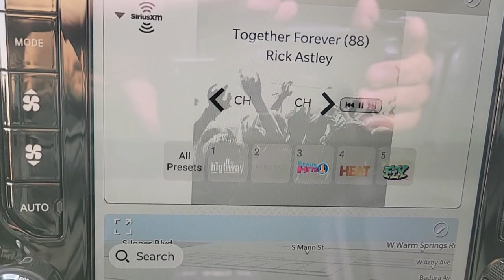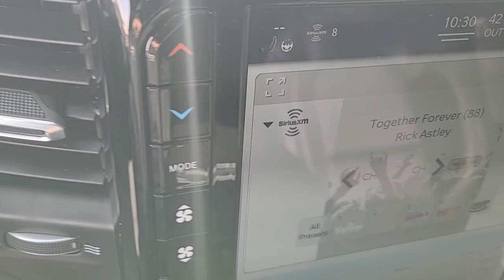2022 RAM 1500 Las Vegas, Henderson, Boulder City, Willow Branch, Nelson, NV 22T1981A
Diamond Black Crystal Pearlcoa Used 2022 RAM 1500 TRX 4X4 CREW CAB 57 BOX available in Las Vegas, Nevada at Gaudin Ford. Servicing the Henderson, Boulder City, Willow Branch, Nelson, NV area.
2022 RAM 1500 TRX 4X4 CREW CAB 57 BOX - Stock#: 22T1981A

Gaudin Ford
6625 West Roy Horn Way

Recent Arrival! New Price! Certified. Clean CARFAX. CARFAX One-Owner. #2 Seat Foam Cushion 2-Door Passive Entry Front Door Locks 4 Way Front Headrests Adaptive Cruise Control w/Stop & Go Advanced Safety Group Bed Utility Group Blind Spot & Cross Path Detection Body Color Door Handles Bucket Seats Center Console Parts Module Digital Rearview Mirror Driver Seat Memory Driver/Passenger Wrapped Assist Handles Exterior Mirrors w/Memory Front Door Accent Lighting Front Seat Back Map Pockets Full Length Premium Upgraded Floor Console harman/kardon 19 Speaker Premium Sound Heads-Up Display Heated Front Seats Heated Second Row Seats Heated Steering Wheel IP LED Ambient Light Pipe Lane Keep Assist Leather Trimmed Bucket Seats Leather/Carbon Flat-Bottom Steering Wheel Leather/Suede Flat-Bottom Steering Wheel LED CHMSL Lamp Luxury Front Door Trim Panel MOPAR 4 Adjustable Cargo Tie-Down Hooks MOPAR Bright Pedal Kit MOPAR Deployable Bed Step MOPAR Spray In Bedliner Navigation System ParkSense Front/Rear Park Assist w/Stop Pedestrian Emergency Braking Pick-Up Box Lighting Power 4-Way Driver Lumbar Adjust Power 4-Way Passenger Lumbar Adjust Power 8-Way Driver & Passenger Seats Power Adjustable Pedals w/Memory Premium Wrapped IP Bezel Quick Order Package 29Y Radio/Driver Seat/Mirrors/Pedals Memory Rain Sensitive Windshield Wipers Real Carbon Fiber Interior Accents Rear 60/40 Folding Seat Rear 60/40 Folding Split Recline Seat Rear Door Accent Lighting Rear Underseat Compartment Storage Rear Window Defroster Remote Tailgate Release Sun Visors w/Illuminated Vanity Mirrors Surround View Camera System Tailgate Ajar Warning Lamp Trailer Brake Control Trailer Light Check Trailer Tire Pressure Monitoring System Trailer Tow Group TRX Carbon Fiber Package TRX Level 2 Equipment Group Universal Garage Door Opener Ventilated Front Seats Ventilated Rear Seats Wireless Charging Pad.brCertification Program Details: Ford Blue Advanta
Side Impact Beams,Dual Stage Driver And Passenger Seat-Mounted Side Airbags,Forward Collision Warning-Plus,Collision Mitigation-Front,Tire Specific Low Tire Pressure Warning,Dual Stage Driver And Passenger Front Airbags,Curtain 1st And 2nd Row Airbags,Airbag Occupancy Sensor,Rear Child Safety Locks,Outboard Front Lap And Shoulder Safety Belts -inc: Rear Center 3 Point, Height Adjusters and Pretensioners,Front Seat Back Map Pockets,4-Way Passenger Seat -inc: Manual Recline and Fore/Aft Movement,Front Facing Cloth/Vinyl Rear Seat,Manual Tilt/Telescoping Steering Column,4G LTE Wi-Fi Hot Spot Mobile Hotspot Internet Access,Power 4-Way Driver Lumbar Adjust,Illuminated Front Cupholder,Rear Cupholder,Compass,Valet Function,Cruise Control w/Steering Wheel Controls,HVAC -inc: Underseat Ducts and Console Ducts,Dual Zone Front Automatic Air Conditioning w/Front Infrared,Illuminated Locking Glove Box,Full Cloth Headliner,Vinyl Door Trim Insert,Interior Trim -inc: Deluxe Sound Insulation, Metal-Look/Piano Black Instrument Panel Insert, Piano Black Door Panel Insert, Metal-Look Console Insert and Aluminum/Metal-Look Interior Accents,Leather/Metal-Look Gear Shifter Material,Full Floor Console w/Covered Storage, Mini Overhead Console w/Storage, 2 12V DC Power Outlets and 2 120V AC Power Outlets,Front Map Lights,Fade-To-Off Interior Lighting,Full Carpet Floor Covering MOPAR -inc: Vinyl/Rubber Front And Rear Floor Mats,Pickup Cargo Box Lights,Smart Device Integration,Instrument Panel Bin, Dashboard Storage, Interior Concealed Storage, Driver / Passenger And Rear Door Bins,Delayed Accessory Power,Systems Monitor,Outside Temp Gauge,Analog Appearance,Redundant Digital Speedometer,Manual Adjustable Rear Head Restraints,Front Center Armrest w/Storage and Rear Center Armrest,Bucket Seats,4 Way Front Headrests,Sentry Key Immobilizer,Perimeter Alarm,2 12V DC Power Outlets,Air Filtration,2 12V DC Power Outlets and 2 120V AC Power OutletsRadio: Uconnect 5 Nav w/12.0 Display,Streaming Audio,Fi